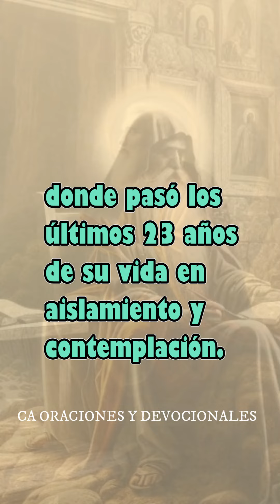EL SANTO LIBANÉS: SAN CHARBEL